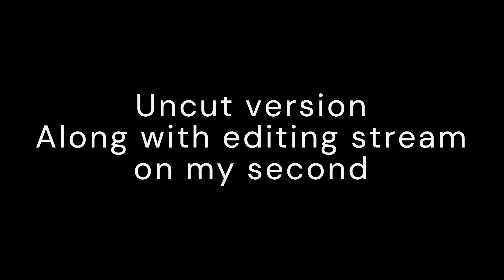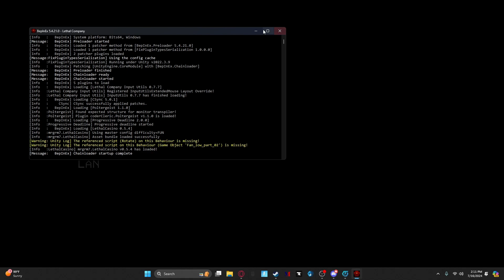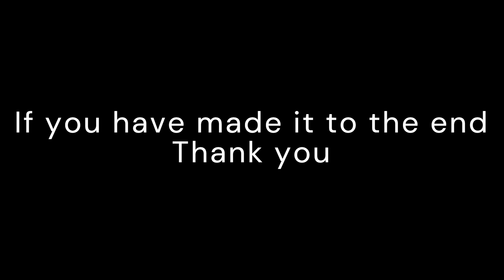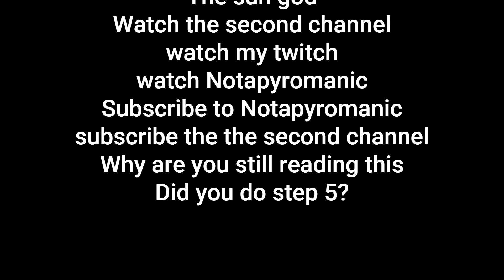Lethal Company is still funny